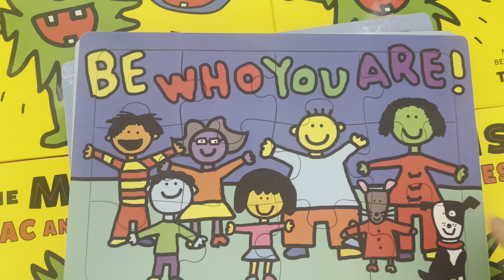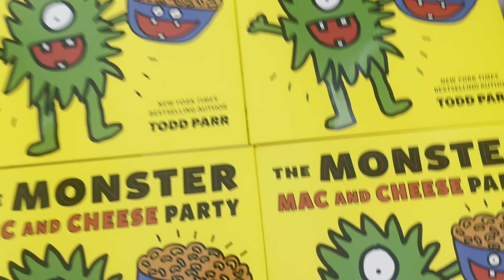Todd Parr Puzzles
Author and illustrator Todd Parr collaborated with Becker's to design these awesome puzzles that deliver messages of diversity, cultural acceptance, kindness and caring. Just like his beloved books, these puzzles will become classroom favorites.
ECERS-3: Fine motor 5.1 - Accessible materials include interlocking building materials, manipulatives, puzzles, and art materials that encourage fine motor skills, such as pencils for scribbling, drawing, or writing, or scissors for cutting.

Todd Parr’s iconic art makes for exceptionally fun puzzles! Kindness starts with love Be kind to the animals, the sea, the trees, and the bees! Chunky pieces in a wood frame can be used as play props Under each piece is the English and Spanish word.
FCCERS-R: Fine motor 3.1 - Some appropriate fine motor materials for each age group, accessible for daily use.